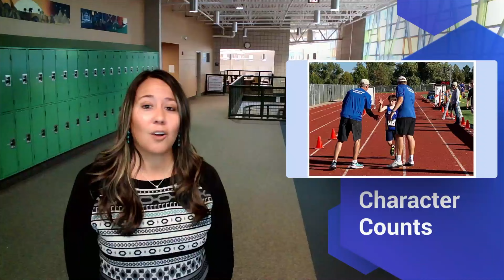Kinard School Choice Update